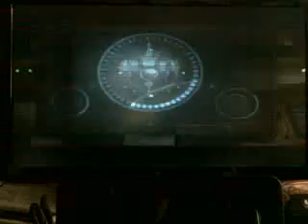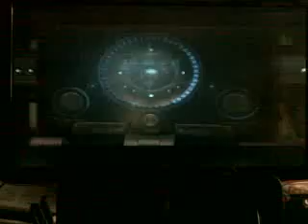Dead space 2, petit extrait solo (suite à un test windows8)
Jeu utilisé sur windows 7
Suite à une installation de windows 8 preview customer (merci Microsoft) sur un portable, j'ai sur mon fixe fait un test et dead space2 semblait incompatible donc j'ai décider de l'activer sur steam ne l'ayant pas fait.

Voila donc cette vidéo pc avec quelques commentaires pas forcément sur le jeu.